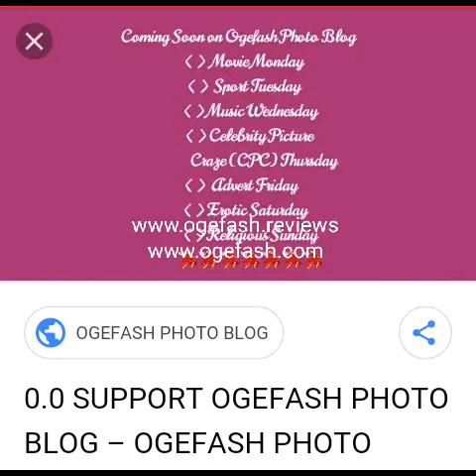Here is what Tanzanian Artiste, Rayvanny just revealed, that is causing loads of reactions...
22 years old August born Tanzanian artiste- Raymond Shaban aka Rayvanny has finally revealed that Shadrach aka Deshack is not his twin brother but his blood brother.

The two who have a striking resemblance, have always been seen as twins, but they are actually just blood brothers who look so much alike.  While Rayvanny was born in August, Shadrach was born in the month of March. Rayvanny is however older than Shadrach.

Rayvanny is signed to WCB Wasafi records; a record label owned by popular Tanzanian artiste, Diamond Platnumz.